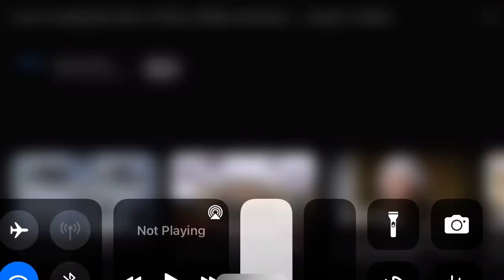Warren g Harding inauguration 1921